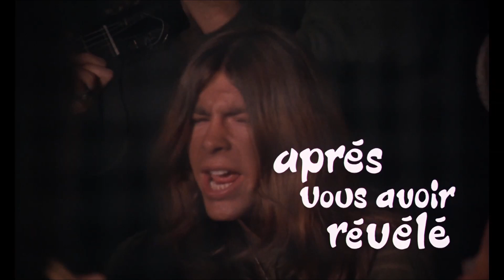🎶❤️Jean Claude Annoux -- Les Jeunes Loups🎵🎶💕